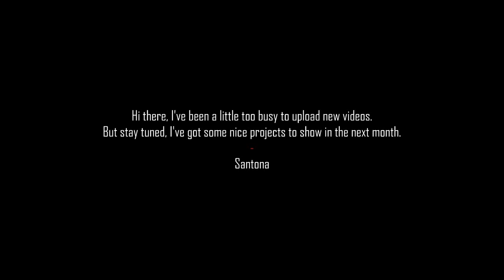Santona - Upcoming projects!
New projects are on their way to you(tube). Music under the video is also one of my projects.